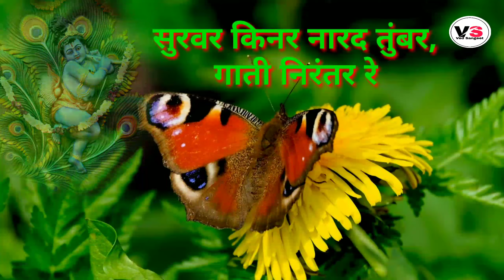सदाबहार गवळण | मुरली मनोहर रे माधवा | Sadabahar Gavalan | Murali Manohar Ra Madhava